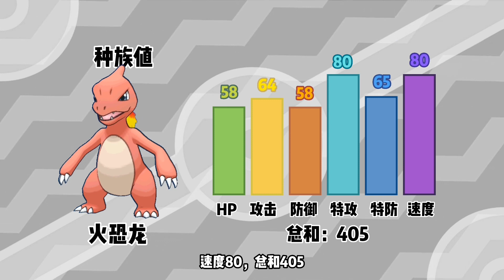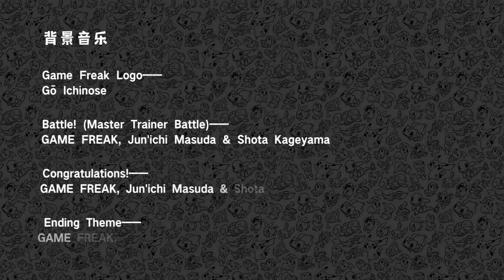【下饭宝可梦005】 狂拽酷炫吊炸天｜火恐龙Charmeleon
火恐龙（日文︰リザード，英文︰Charmeleon）是火属性宝可梦，是关都地区最初的伙伴之一，它的设计者为西田敦子。

Battle! (Master Trainer Battle)——GAME FREAK, Jun'ichi Masuda & Shota Kageyama
Congratulations!——GAME FREAK, Jun'ichi Masuda & Shota Kageyama
Ending Theme——GAME FREAK, Jun'ichi Masuda & Shota Kageyama